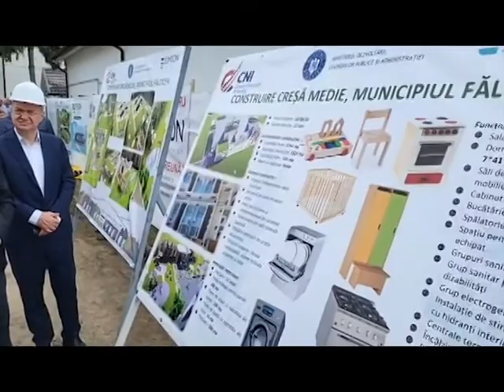Ministrul Dezvoltării, vizite la obiective din Suceava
Ministrul Dezvoltarii, Cseke Attila, a fost astazi la Suceava si Falticeni pentru a vizita principalele obiective de investitii. De la primele ore ale diminetii ministrul a semnat la sediul Arhiepiscopiei Sucevei si Radautilor, contractul pentru consolidarea ansamblului arhiepiscopal Sfîntul Ioan cel Nou de la Suceava, in valoare de 25 de milioane de euro. Programul a prevazut si vizite la lucrarile de pe santierul drumului Hirtop-Vulturesti, o investitie realizata prin . Programul National de Dezvoltare Locala. Cseke Attila a mai vizitat Gradinita Speciala din Falticeni, aflata in curs de modernizare cu fonduri atrase prin Programul Operational Regional si santierul primei crese finantate prin PNRR.